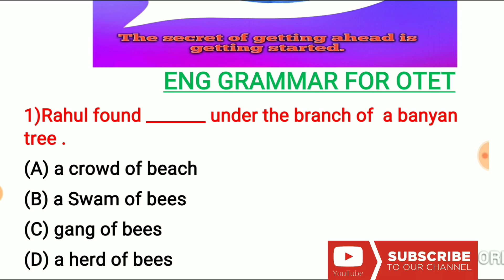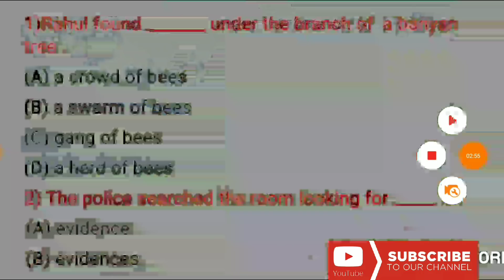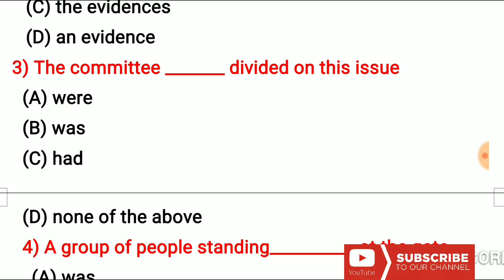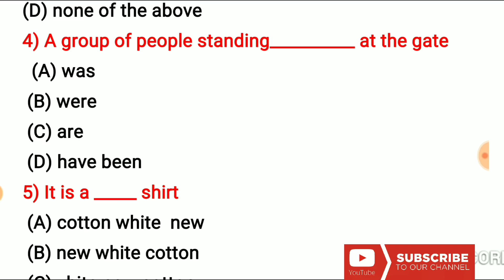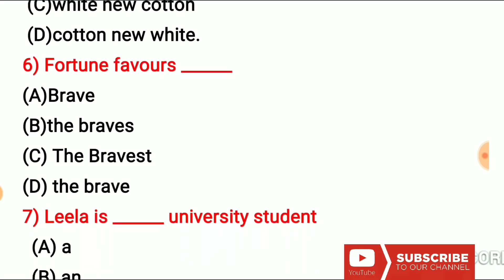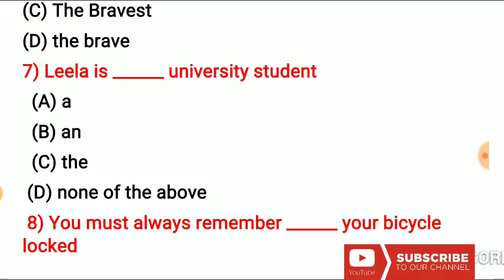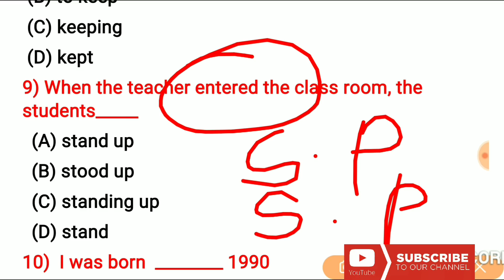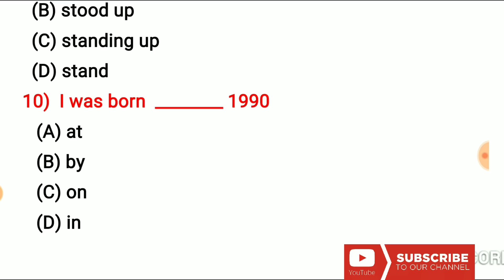OTET || ENGLISH GRAMMAR PRACTICE SET || FOR UPCOMING OTET 2019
Eng grammar practice set  for otet /ctet. Also dwnld the pdfs to practice at the home.

Otet books